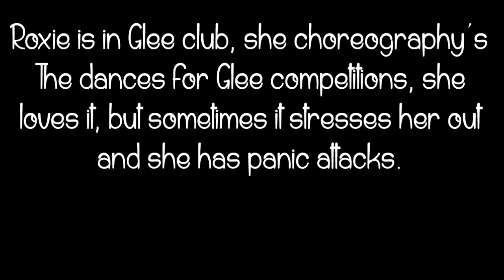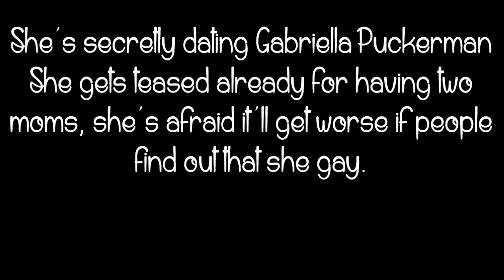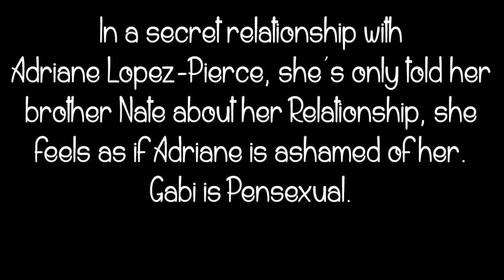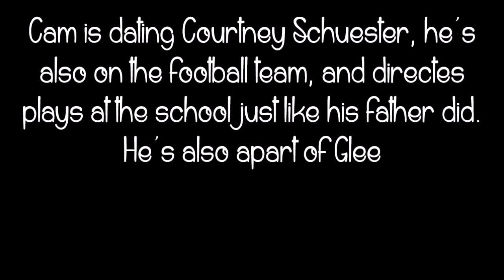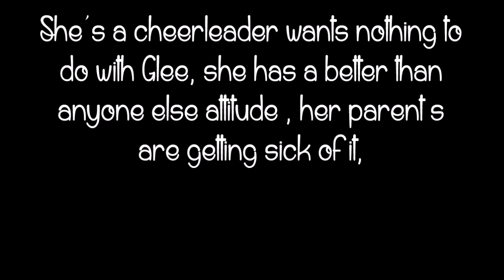Glee- A NEw Generation | Character Info (Fanfic)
Here;s a kittle info on each character, I can't wait to get started